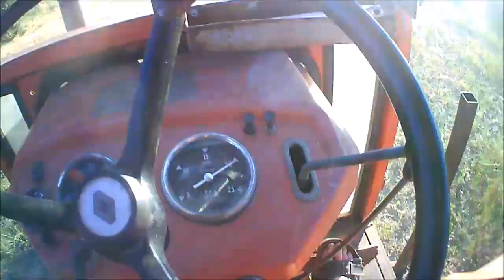Pressage regin de trèfle avec presse Renault 100 et Renault 656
aujourd'hui on se retrouve pour une vidéo ou je vous présente le pressage de regin et j'espère que la vidéo vous plaira n'hésitez pas à mettre un pouse Bleus et à vous abonner.

mon Instagram : Valentindu24yt
mon Facebook : Valentindu24yt

et surtout pas d'avenir sens agriculteurs !!